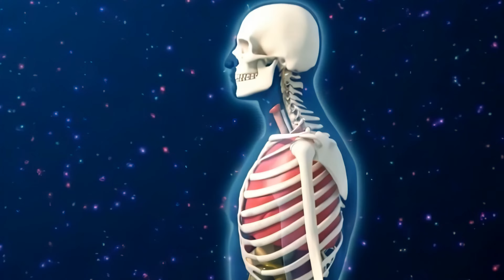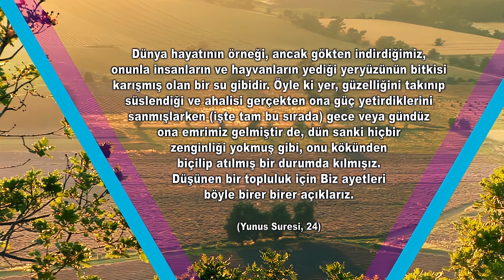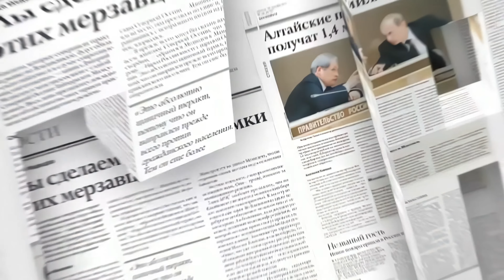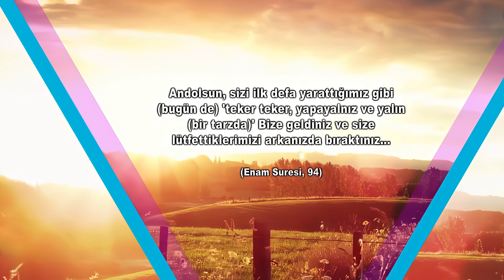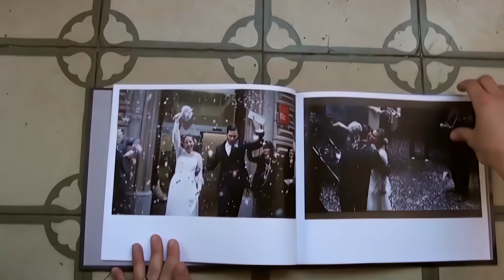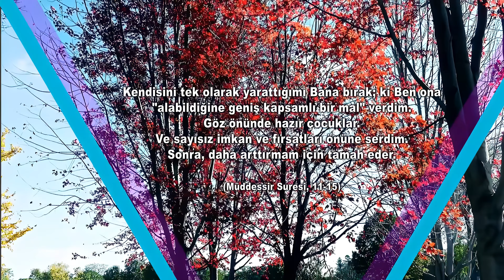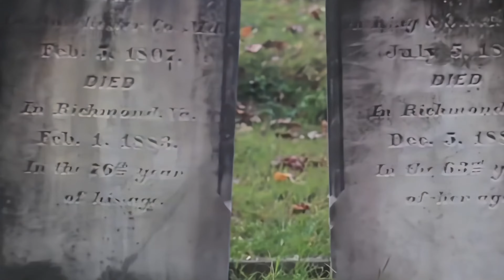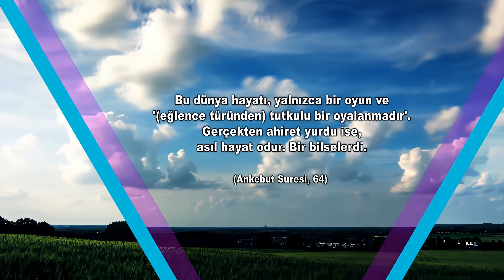Bir Ömür Bir Nefes (Belgesel) – 4K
Evet, şimdi derin bir nefes alın. Kim bilir belki de bu dünyada alacağınız son nefes olacak. Çünkü her insan için kaçınılmaz olan ölümün size hangi anda geleceğini bilmiyorsunuz. Peki ansızın, muhtemelen de hiç ummadığınız bir anda karşınıza çıkacak ve geri dönüşü de kesinlikle olmayan bu olay için bir hazırlık yaptınız mı? Sabah belli bir saatte kalkmak için bile bir hazırlık yapar, saatinizi kurar, erken yatarsınız. Evden dışarı çıkmadan önce de mutlaka hazırlanırsınız. Gündüz gireceğiniz bir iş toplantısı ya da akşam yiyeceğiniz yemek için farklı hazırlıklar yaparsınız. Kimi zaman ticari bir iş konusu veya bir sınav için günlerce belki de haftalarca çalışıp hazırlanırsınız, hem de her detayı her ihtimali hesaplayarak. Peki sonsuza dek sürecek olan ahiretteki asıl yaşamınız için nasıl hazırlık yapıyorsunuz? Bunun için ne kadar ayrıntılı bir plan hazırlıyorsunuz?

İnsanın önünde ortalama 60-70 yıllık kısa bir ömür vardır ve bu ömür tıpkı bir kum saatinde olduğu gibi hiç durmadan akar ve her insan ahirete doğru sürekli bir geri sayım içinde yaşar. Dünya Allah'tan korkup sakınanlarla, ona nankörlük edenleri ayırt etmek için hazırlanmış bir imtihan yeridir. Bu nedenle insanlar imanlarının ortaya çıkması için türlü şekillerde denenmektedirler. Sonuçta Allah’ı hakkıyla tanıyıp takdir edebilenler, inkarcılardan ayrılacak ve kurtuluşa ereceklerdir. Hayat kısadır ama insanın ruhu Allah'ın dilemesi ile sonsuza kadar yaşayacaktır. Sonsuzun yanında ise 60-70 senelik hayatın hiçbir kıymeti yoktur. Bu 60-70 senelik hayatta ise ben yaşıyorum denilen anların toplamı yalnızca birkaç senedir. Evet yanlış duymadınız. koskoca denilen ömür aslında birkaç seneden ibarettir. Nasıl mı?

Her insan yaşadığı 24 saatin aslında en fazla 18 saatini şuurlu olarak geçirir. Geri kalan minimum altı saatlik uykuda ise bilinci tamamen kapalıdır. Ortalama 60 senelik bir yaşamın en az dörtte biri yani 15 senesi bilinçsiz olarak geçmektedir. Geriye kalan 40-45 senenin ise ilk beş ila on yılı çocukluktan kaynaklanan bir şuursuzluk dönemidir. Yani 60 yaşında bir insan aslında bu yaşamının yarısını şuursuz olarak geçirmektedir. Kalan zamanının ise çok büyük bir bölümünü yemek hazırlayarak ve yiyerek bedenini ve çevresini temizleyerek trafikte bir yere ulaşmaya çalışarak geçirir. Sonuçta ise ortaya çıkan koskoca ömürden geriye ancak üç ila beş senelik bir vaktin kaldığıdır. Peki bu kadarcık bir zamanın sonsuz hayat yanında nasıl bir değeri olabilir? Dahası bu kadar kısa olan dünya hayatı aynı zamanda çok sayıda eksikliklerle, kusurlarla, zorluk ve sıkıntılarla doludur.

Dünya Hayatının Aldatıcı Süsleri

Yaşadığımız dünyada insan gözünü hangi yöne çevirse pek çok güzellikle karşılaşır. Mükemmel yapıdaki insan vücudu milyonlarca çeşit bitki, tonlarca ağırlıktaki bulutların yer aldığı uçsuz bucaksız gökyüzü ve daha birçok şey ruha zevk verecek estetik bir görünümle yaratılmıştır. Gördüklerinin dışında diğer duyularıyla algıladığı pek çok detay da insana zevk verir. Güzel bir koku, tat ya da güzel ritimli bir müzik gibi. Dalından sarkan bir meyve, güzel kokusu ve tadıyla herkesin hoşuna gider. Yine aynı şekilde bir çiçeğin farklı tonlardan oluşan renkleri üzerindeki desen son derece zevk vericidir. Ya da güzel bir ev, son model bir araba. Her insan yaşamını sürdürürken bunlar gibi daha birçok şeyi beğenip onları elde etmek ister. Fakat bütün bu sayılanlara bir süre geçtikten sonra dönüp baktığında görür ki, dünyada tüm güzellikler sonludur.

Yeryüzündeki bir mekan ne kadar güzel olursa olsun, aradan birkaç 10 yıl hatta kimi zaman yalnızca bir mevsim geçtiğinde son derece tanınmaz hale gelebilir. Örneğin bir meyve, dalından kopartıldıktan kısa bir süre sonra kararmaya başlar, o güzel kokusunu kaybeder, ardından da çürür ve kötü bir koku yaymaya başlar. İnsan canlı renkleri ve hoş kokusuyla kendisini cezbeden çiçekleri alıp evine getirir ve bir vazoya koyar. Ancak aradan birkaç gün geçmeden çiçeklerin renkleri solar, canlılığı diriliği kaybolur. Bir süre sonra ise kararmış ve çürümüştür. Dünyanın en güzel yüzüne sahip olduğunu düşündüğünüz insanı 60 yıl sonra görseniz tanımakta bile zorlanabilirsiniz.

O güzel insan yaşlanmış, yüzü, kırışıklıklar içinde kalmış, saçları bembeyaz olmuştur. Dünyadaki canlı, cansız her varlık zaman geçtikçe bozulma eğilimi gösterir. Bu çoğu insana doğal gibi gelir. Oysa burada çok derin bir anlam, gizlidir. Etrafımızdaki her şey sürekli olarak bozulmaya, eskimeye, çürümeye doğru giderek bize aslında çok önemli bir mesaj vermektedir. Bu, dünyanın geçici ve aldatıcı bir hayal olduğu gerçeğidir. Allah insanların dünyanın aldatıcı yönüne kanmamaları ve bu gerçeği düşünmeleri için Kur'an'da çeşitli örnekler vermiştir.

0:00 – Giriş
4:22 - Dünya Hayatının Aldatıcı Süsleri
10:41 - İnsan Zayıf Olarak Yaratılmıştır
19:40 - Ömrün En Aşağı Ucu: Yaşlılık
25:20 - Dünyadaki Zenginlik ve İtibar Mutlaka Yok Olacaktır
29:39 - Ölüm Sizi Her An Yakalayabilir
34:53 - Müminin Gerçek Yurdu Ahirettir